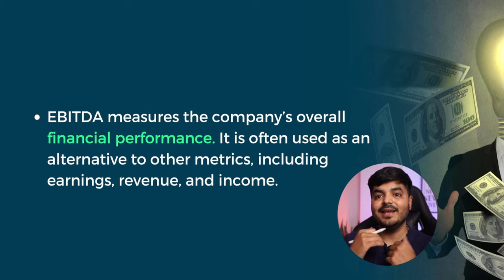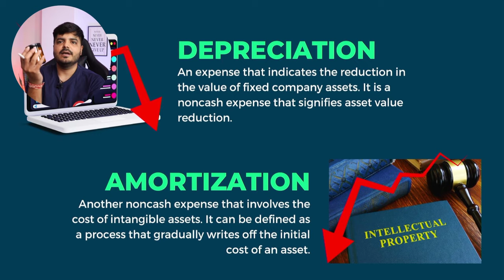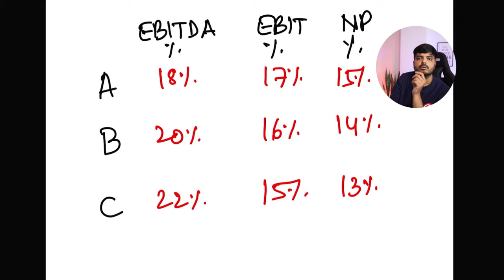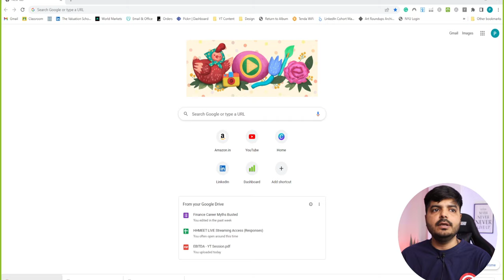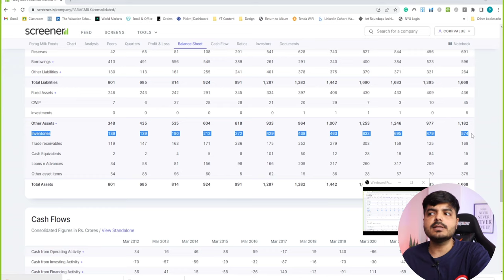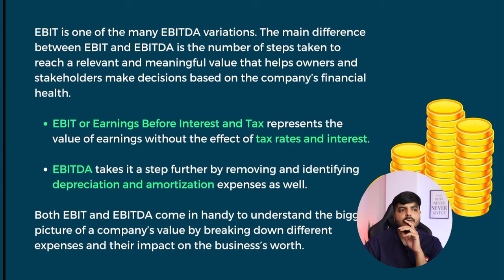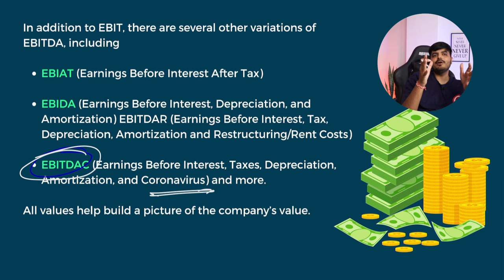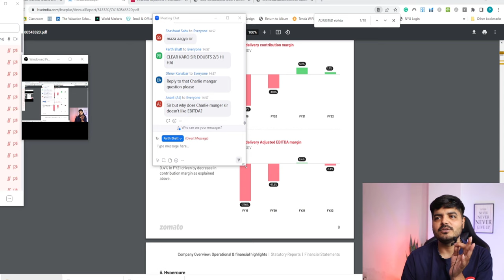Decoding EBITDA | EBITDA Analysis | Adjusted EBITDA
Hey, This is our first session in a series of FINANCE MASTERCLASS. By the end of this session, you could decode EBITDA along with practical case studies.

The following topics are covered in detail.

✅ What is EBITDA?
✅ Why is EBITDA important?
✅ What is the importance of the CFO/EBITDA Ratio?
✅ How to analyze CFO/EBITDA Ratio?
✅ What is ADJUSTED EBITDA?

📛 If you want to join our next LIVE masterclass on Zoom = Join our Whatsapp channel